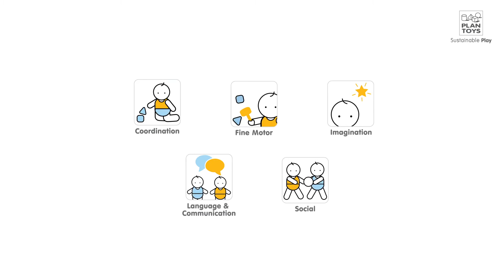Plantoys - Set de Maquillaje, juguete de madera, en CuCuToys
Plantoys nos trae desde Tailandia este precioso y original cinturón de maquillaje, ideal para los pequeños aficionados al mundo del arte, la belleza y la moda.

Incluye un espejo, una brocha, un bote de perfume, un lápiz labial y otro de sombras de ojos, una paleta de color, todo de madera ecológica, y un cinturón de tela reforzada con clip para sujetarlo bien a la cintura.

¿Por qué nos gusta?

    Fomenta la motricidad fina, la coordinación ojo-mano, la imaginación y el juego simbólico.
    Está hecho de madera de hevea, ecológica.
    Es un juguete sencillo, a la vez que robusto y duradero.